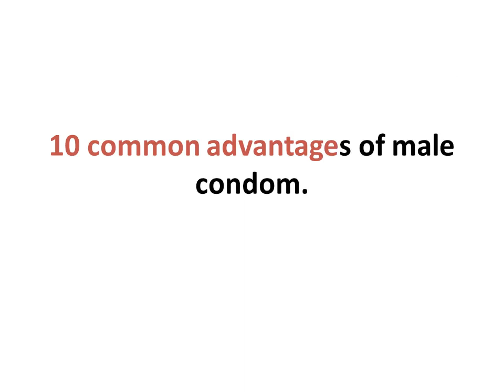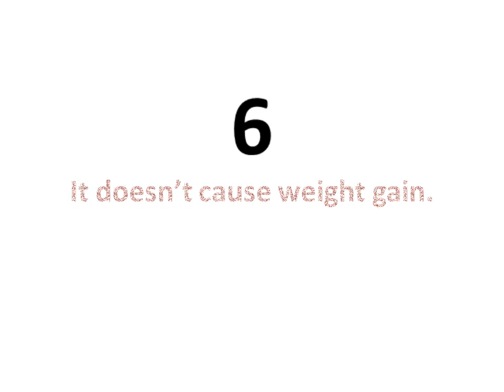Male condoms 10 common advantages of Male Condoms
Advantages of male condoms